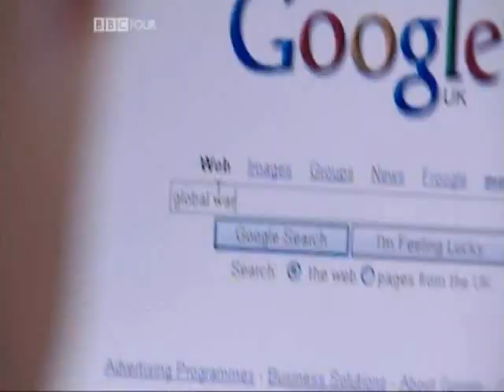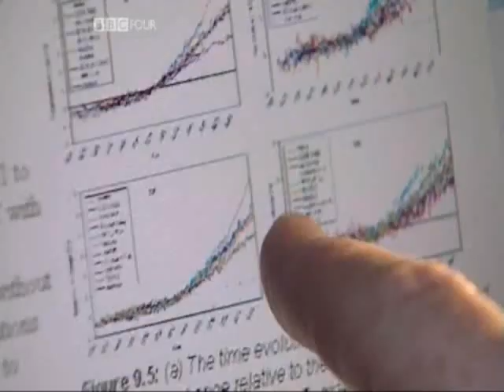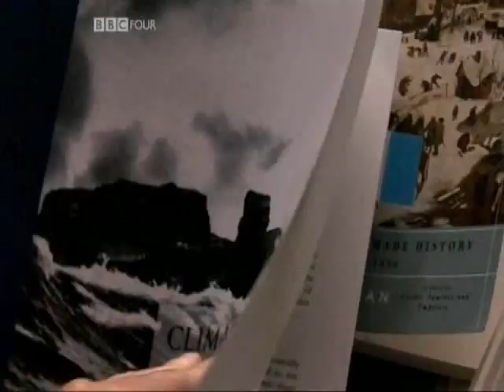Meltdown A Global Warming Journey Part 2